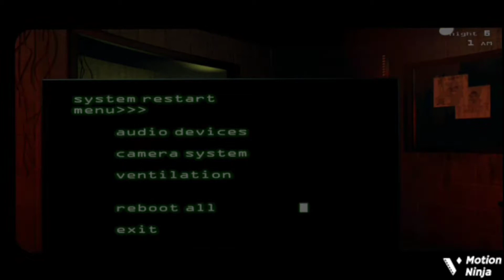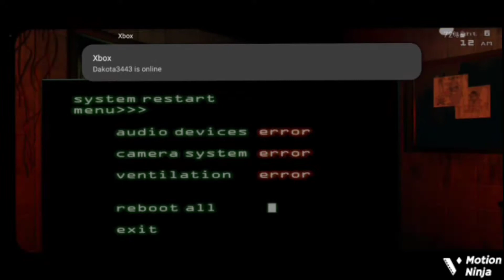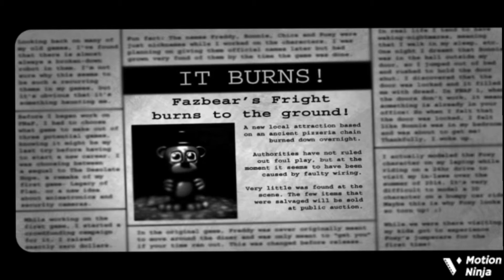FNAF 3 [Part2] fnaf @animdude 6Night I DID IT😱😱😂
HERE is The LiNK to The Last Video